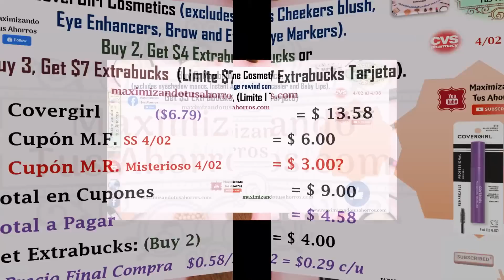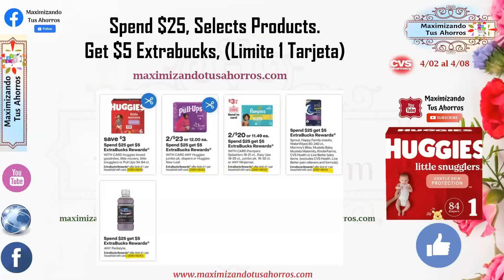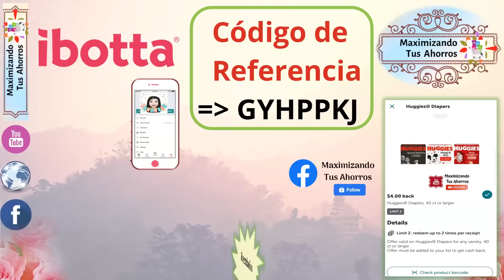Plan de Ofertas CVS 👉🏻4/2/23 al 4/8/23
🛍14 Ofertas 👉🏻Las recompensas Extrabucks obtenidas de estas ofertas son para utilizar en su siguiente compra.

Gracias por utilizar mis Códigos de Referencia Gana Bono de Bienvenida:
✔️IBOTTA Gana $10 al escanear tu primer recibo:
✔️FETCH REWARDS Gana 2,000 Puntos al escanear tu primer recibo:
✔️SHOPKICK:
COOL440574
✔️CHECKOUT 51:
Link de Referencia: